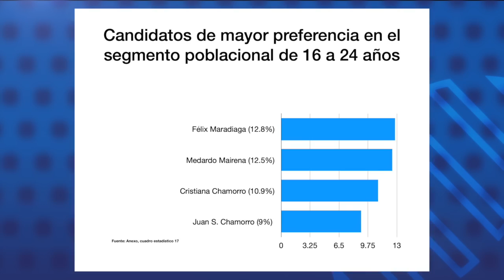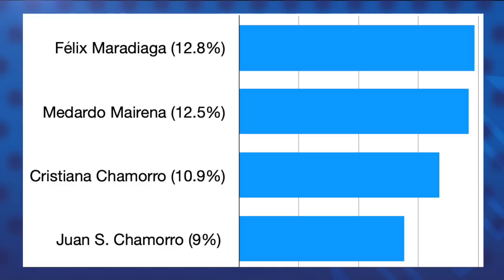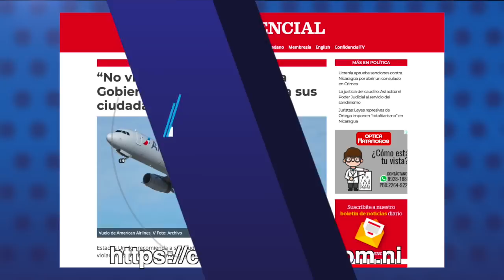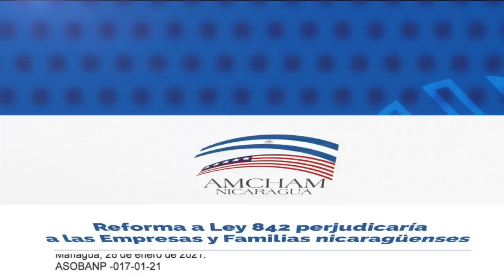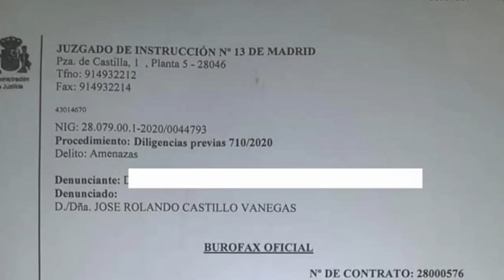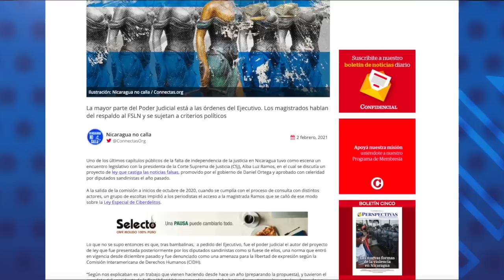CID Gallup: 62% no simpatiza con ningún partido político, FSLN con 25%, UNAB 4% y CxL 3%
A 10 meses de las elecciones de noviembre, la última encuesta  de Cid Gallup realizada en enero, revela que la mayoría de la población, más del 62%, no tiene simpatía por ningún partido político. Mientras el FSLN mantiene un apoyo el 25, la UNAB 4%, CxL 3% y el PLC 2%
Según la encuesta realizada de forma telefónica entre 1200 personas, la población menciona  a cuatro aspirantes a la presidencia como los que tienen más probabilidades de ganar una elección. Ellos son: Cristiana Chamorro 13%, Félix Maradiaga 10%, Juan Sebastian Chamorro 10% y Medardo Mairena, 7%.
En el segmento de los jóvenes entre 16 y 24 años, Maradiaga encabeza las preferencias y expectativas entre los opositores con 13%, Mairena con 12.5%, Cristiana Chamorro con 11% y Juan Sebastian Chamorro con 9%.